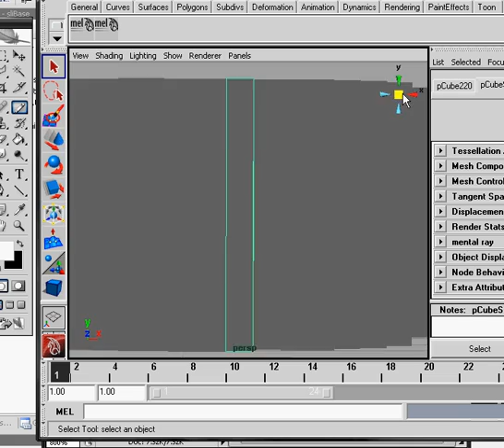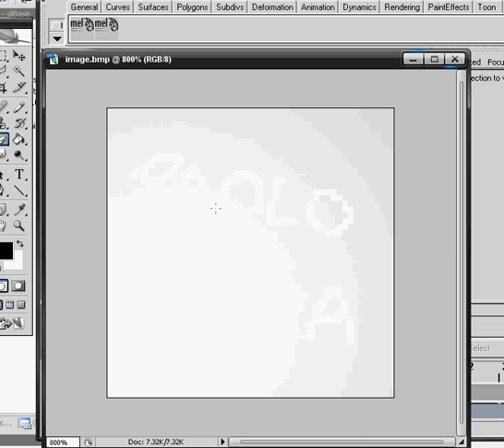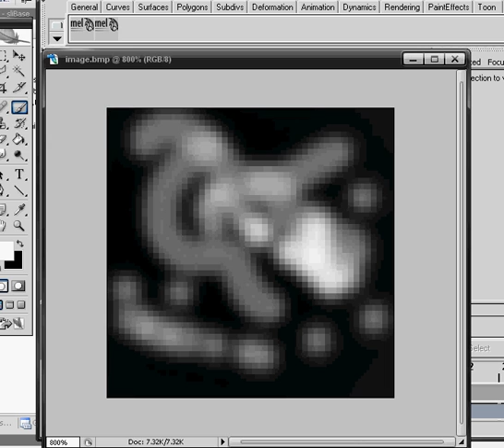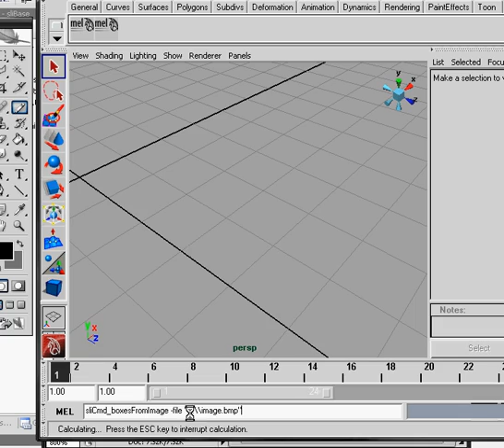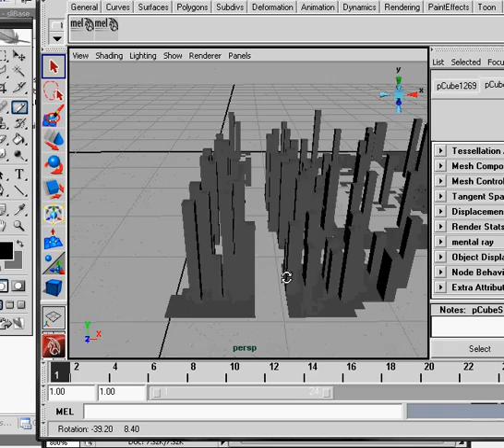slibase - 002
boxes generator from an image
this is the pre-engine for my CityGenerator (coming soon)